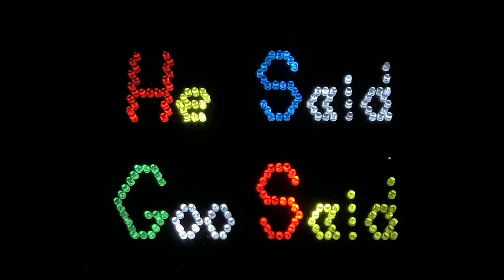KERPLUNK!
Henry wants to play a game that HE specifically asked for and then the whole episode goes KER-PLUNK!